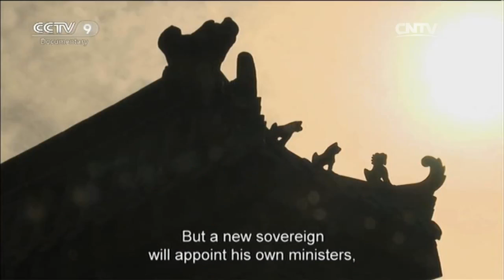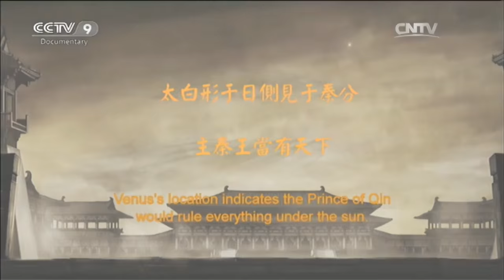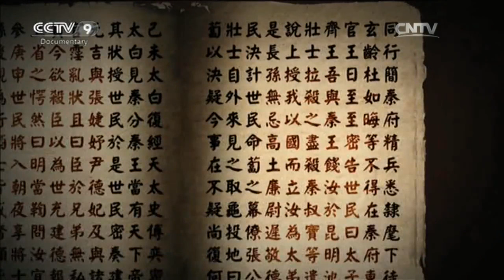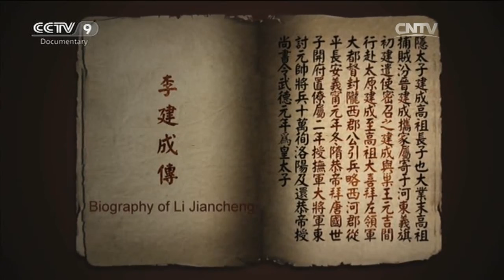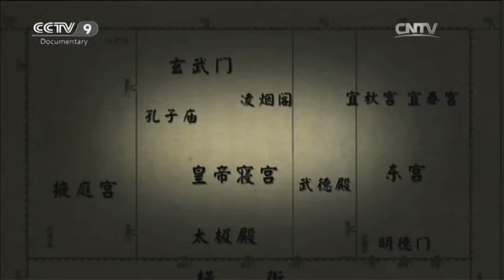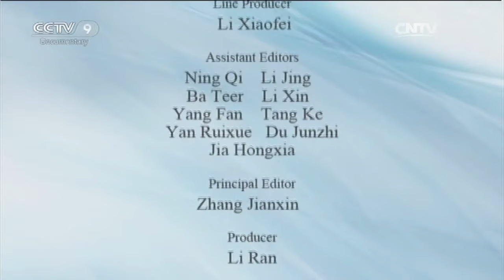Special Edition 02/18/2016 The Xuanwu Gate Incident Part 3